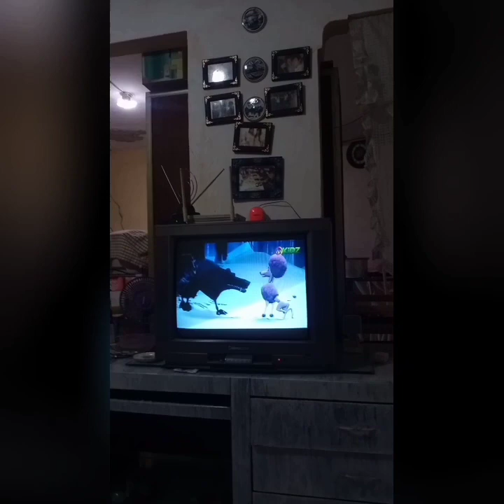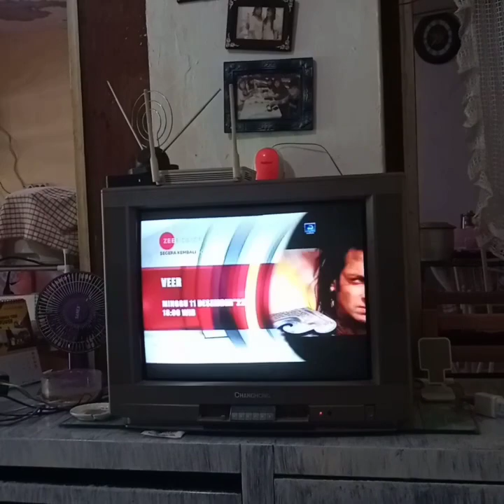mlm tgl 7/12/2022 sebebtr lg jam 9 mlm sy Lina sdh mau tdur jg esok dirmh sj mau sntai2 dirmh